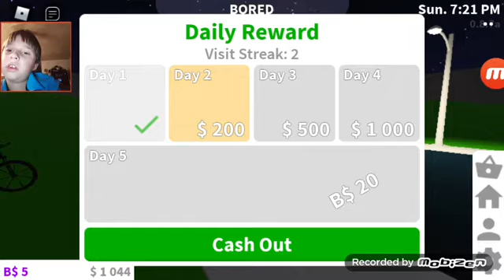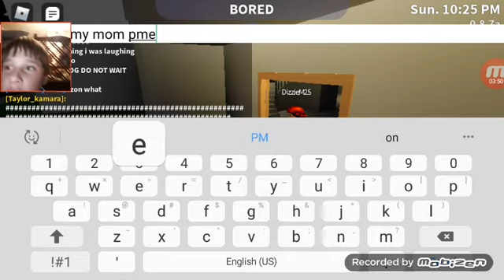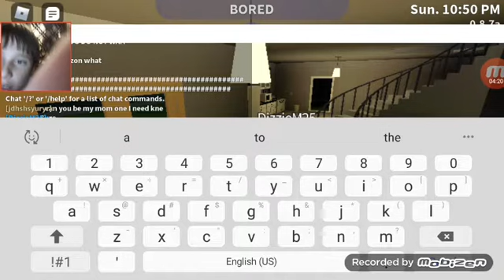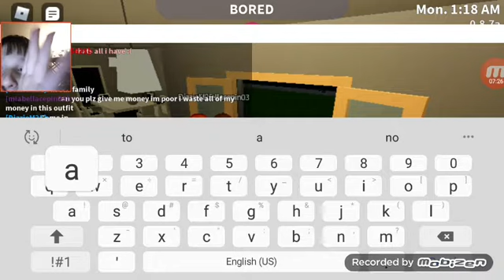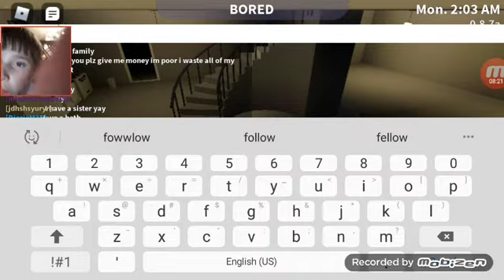Playing roblox bloxburg